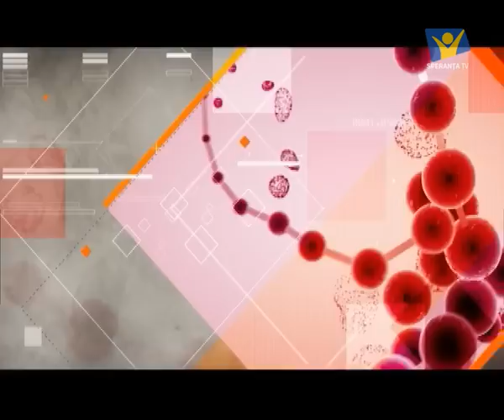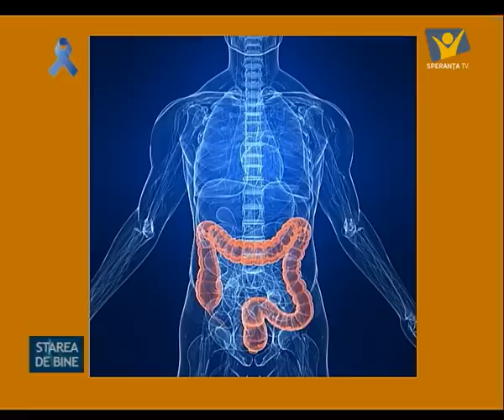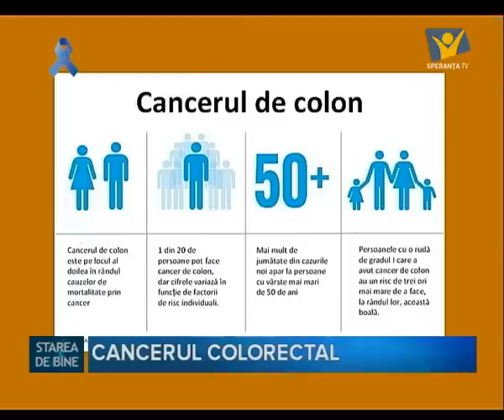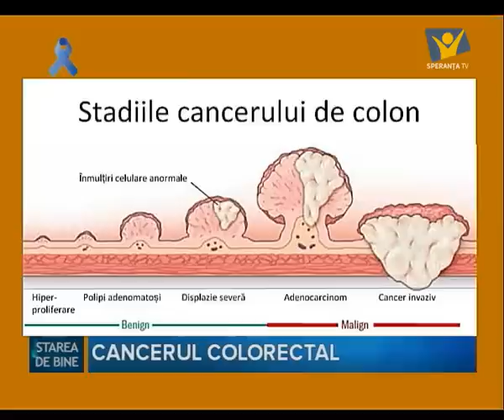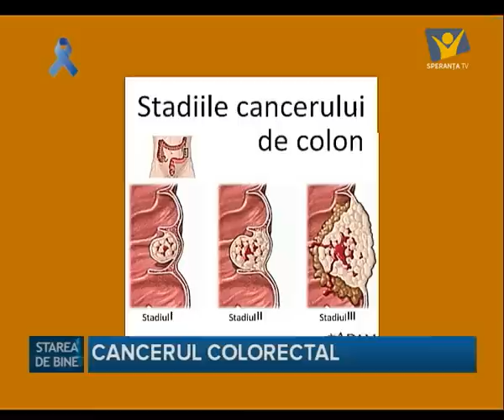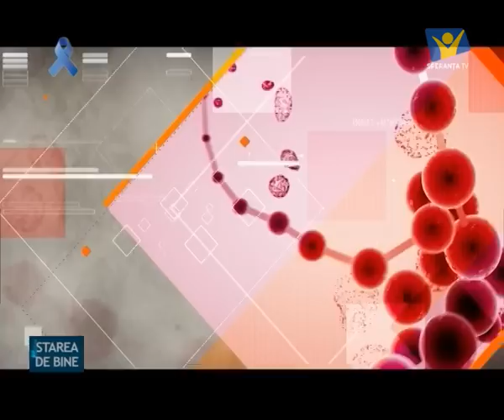Cancerul colorectal | STAREA DE BINE | 16.11.2016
Cancerul colorectal este o afectiune a societatilor occidentale dezvoltate socio-economic. Stilul de viata sedentar, cu o alimentatie bogata in produse rafinate si saraca in fibre, reprezinta un factor important de risc. In aceasta editie a emisiunii Starea de bine, aflati despre semnele clinice, diagnosticul si tratamentul cancerului colorecta. Invitat: sef lucr. dr. Octav Ginghina, medic chirurg, Centrul de Chirurgie Oncologica de la Spitalul Clinic de Urgenta Sfantul Ioan din Bucuresti. Intr-o corespondenta telefonica, doamna Mihaela Ioanitoaia, coordonator proiecte la Hospice Casa Sperantei, prezinta rolul ingrijirilor paliative din momentul in care un pacient primeste diagnosticul de cancer.
Urmariti emisiunea Starea de bine de luni pana joi, de la ora 19.00, la Speranta TV.